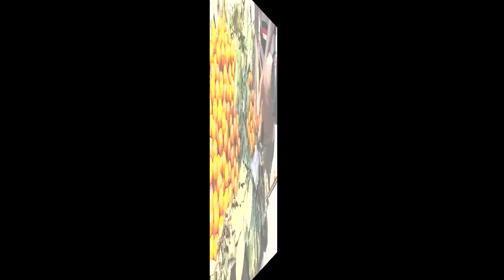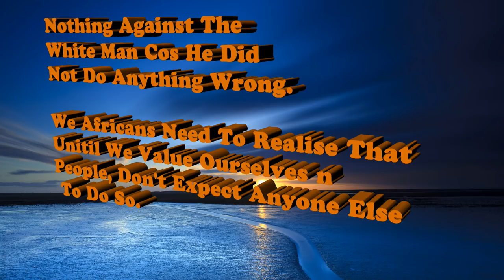Nigeria vlog - 2 Balogun Market - Racism Self Esteem- Meeting Desmond Elliott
So I went to Balogun Market. Follow me to the market.
Click To Watch Chronicle Of My Lagos Trip

The Real London Camden Town Market n Shaka Zulu Restaurant Review